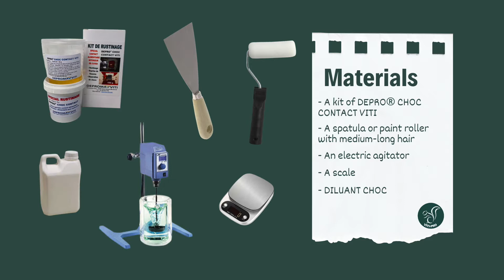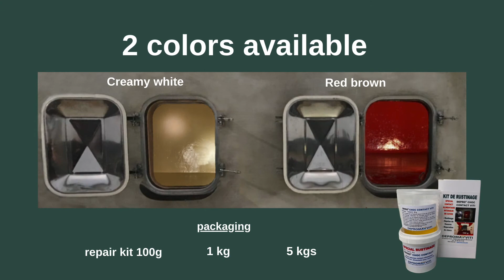food contact paint application of oenological tanks- english version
Discover the easy application of our product DEPRO® CHOC CONTACT VITI 🇬🇧

DEPRO® CHOC CONTACT VITI is a special food contact paint intended for the internal protection of oenological tanks.
Paint recommended in the HACCP process.

The list of the material :
-  A kit of DEPRO® CHOC CONTACT VITI,
- A spatula or a paint roller with medium-long hair,
- An electric agitator
- A scale
- DULIANT CHOC

How to apply our product DEPRO® CHOC CONTACT VITI ?

Preparation of the mixture:
- Homogenize the base with an electric agitator then add the hardener, make sure to well scrape the edge. Maturation time : 10 minutes.
Before application, the support must be dry, clean and dust free.
Application:
- Apply the preparation on the crack then spread.
Drying time: Dry and re-cover after 18h, Hard after 48h
Use: Wait 10 days then rinse thoroughly with hot water
Cleaning of the material: use of DILUANT CHOC